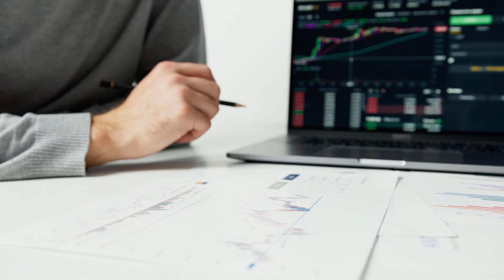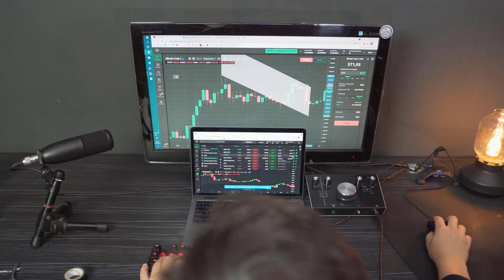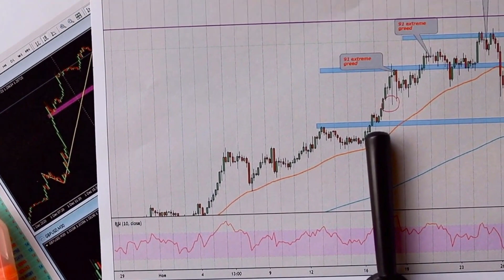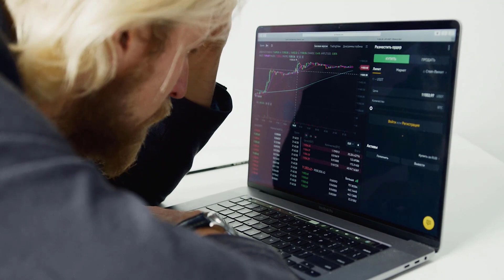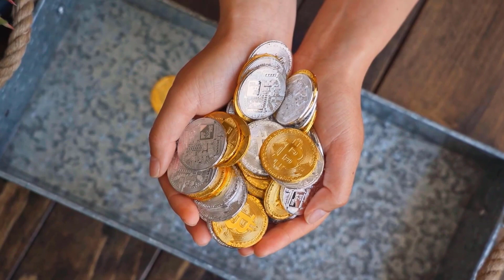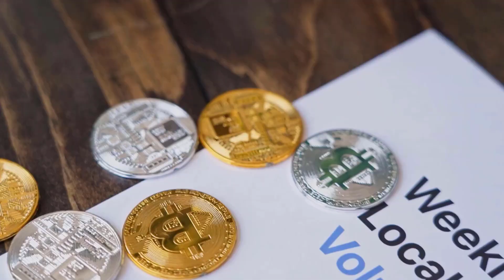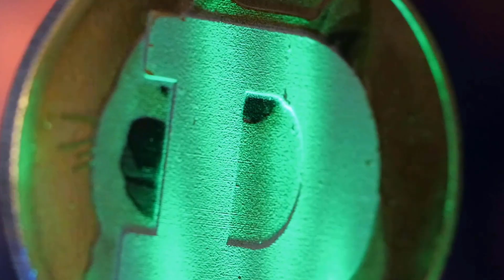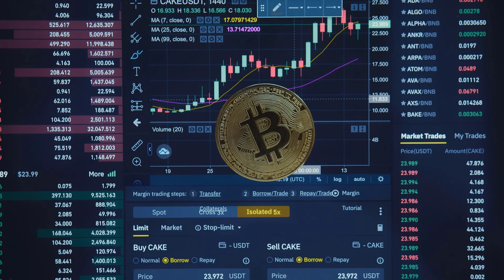CHZ PRICE WILL X9000 HERE'S WHEN - CHILIZ PRICE PREDICTION 2023 & FORWARD